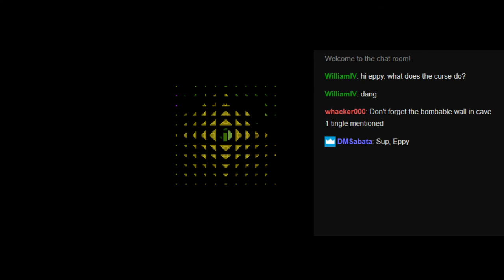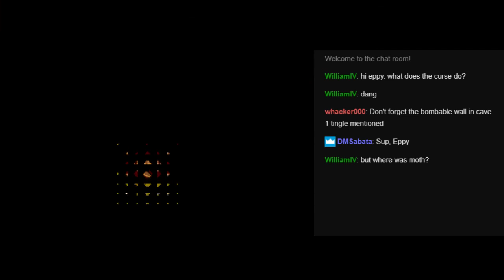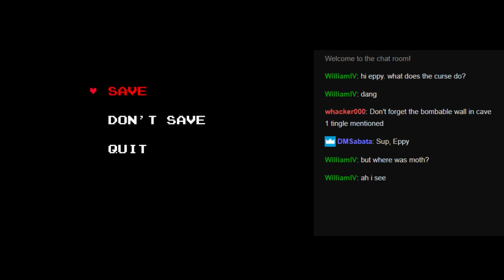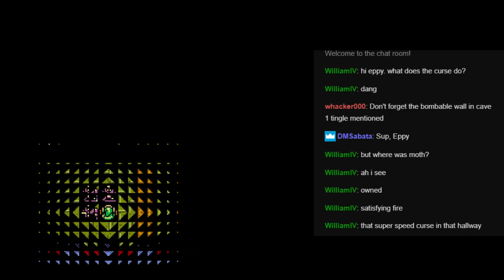ZC: Glory Squad - Pt4